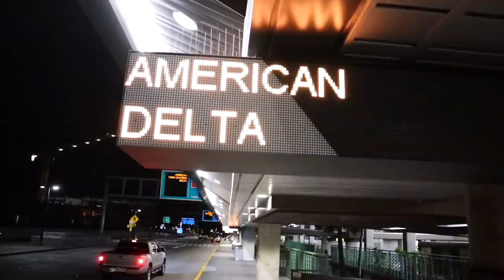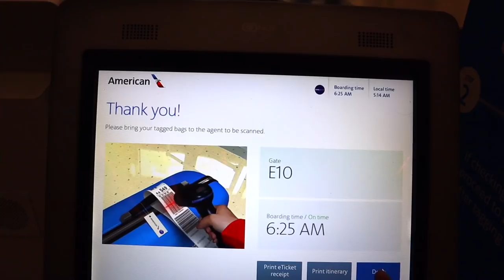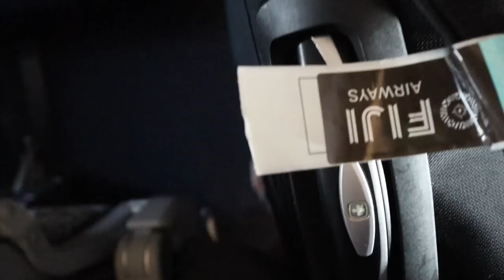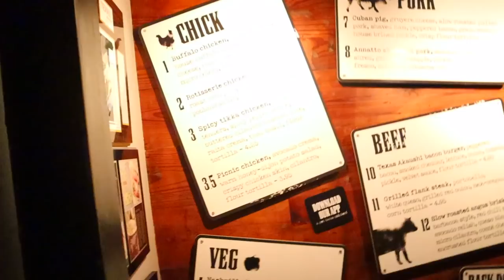SAMOA TO TEXAS AND BACK IN 4 DAYS | DAY TWO | VELVET TACO IS THE BEST | SAMOAN VLOG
Joe makes a quick trip out to Texas for the weekend from Samoa to help his little brother with some church duties. Since he spent the night in the Honolulu Hawaii airport last night, he continues his day to Texas today. He got the day started by getting checked in at 4am Hawaii time and landing in Dallas at 12am Dallas time. It was a lonnnnng day of flights and a couple delays, but he finishes the night with his brother, his brother in law, and one of his best friends at the greatest taco shop in Dallas: VelvetTaco!

That said, it’s a quick trip and he’ll be back to Samoan time in no time, lol! 😂😂❤️❤️🇼🇸🇼🇸

JAMily TV

LaughingMoms.com

Gear:
Main camera: Canon M50
Lens: 18mm-45mm
Tripod: Amazon Basics Tripod
Editing Software: Final Cut Pro X

3544